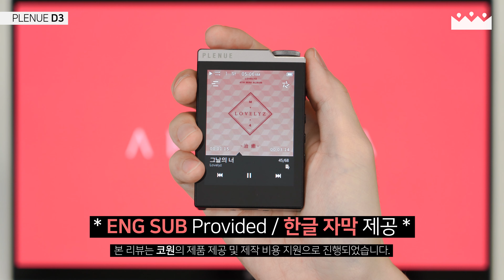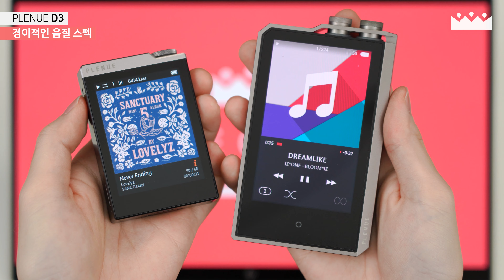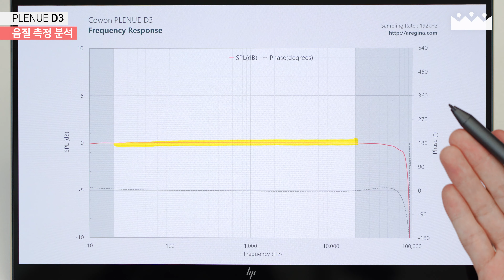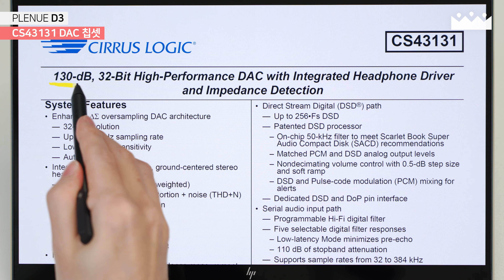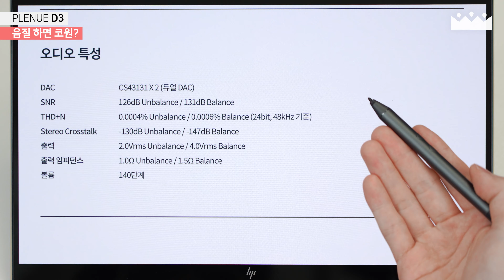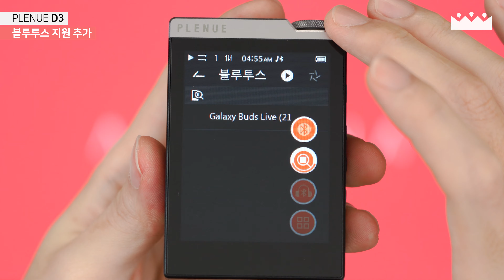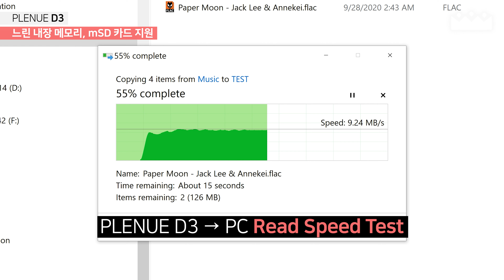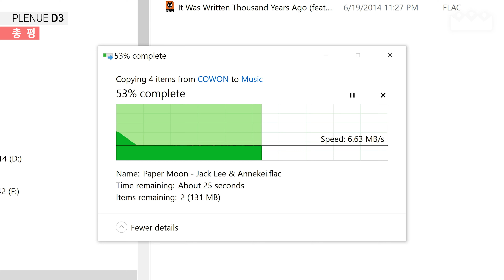역대급 음질에 블루투스 추가! 🎼 코원 플레뉴 D3 고음질 MP3 플레이어 DAP 추천 측정리뷰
플레뉴 D3는 100만 원이 넘는 초고가 DAP들을 뛰어넘는 음질을 훨씬 저렴한 가격으로 즐길 수 있습니다. 이번 3세대는 블루투스 지원과 볼륨 다이얼이 추가되어 편의성까지 더욱 좋아졌습니다.

INDEX

00:00 미리보기
00:08 인트로
00:49 전설의 시작, D2
01:07 경이적인 음질 스펙
01:49 음질 측정 분석
03:22 CS43131 DAC 칩셋
04:48 음질 하면 코원?
05:34 열악한 사용 편의성
05:56 볼륨 다이얼 추가
06:16 C타입 단자, 긴 사용시간
06:41 블루투스 지원 추가
07:14 느린 내장 메모리, mSD 카드 지원
07:29 고해상도 음원 지원
07:57 제트이펙트 5
08:33 순정 가죽 케이스
08:53 총평
10:23 아웃트로

본 리뷰는 코원의 제품 제공 및 제작 비용 지원으로 진행되었습니다. 언제나 정식 리뷰를 가장 먼저 믿고 맡겨주셔서 감사드립니다 (__)

BGM